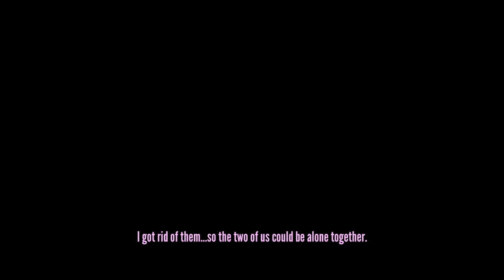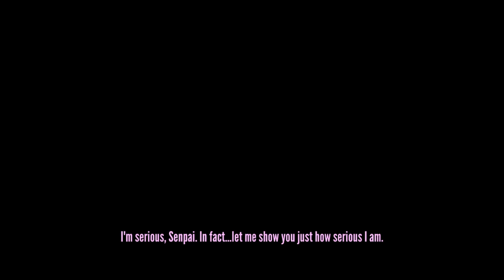Killing Everyone with the Jump Rope | Yandere Simulator Demo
I wasn't expecting to be able to do this in one day for the genocide ending! Now I wanna do this with the necklace... and, spoiler alert, skip out on the radio next time!